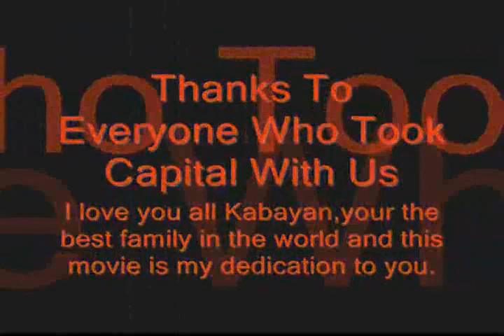Bayer Capital 10/18/09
This is from phoenix dynasty online at bayer capital 10-18-09 love you guys peace